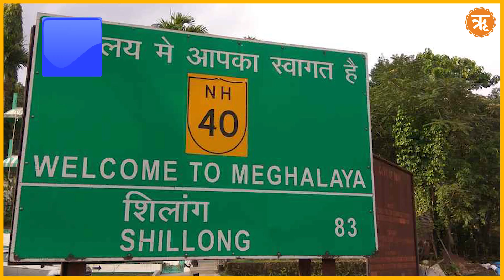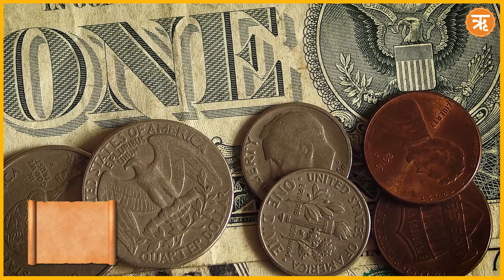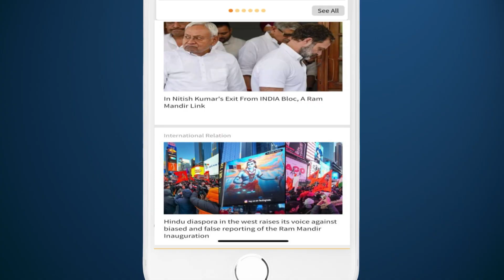2 April, 2011 : एमएस Dhoni की कप्तानी में भारतीय टीम ने जीता था दूसरी बार वर्ल्ड कप | Ritam Hindi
2 April, 2011 : एमएस Dhoni की कप्तानी में भारतीय टीम ने जीता था दूसरी बार वर्ल्ड कप | Ritam Hindi

2 अप्रैल, 2011 को महेंद्र सिंह धोनी की कप्तानी में भारत ने दूसरी बार वर्ल्ड कप का खिताब अपने नाम किया था। वानखेड़े स्टेडियम में खेले गए फाइनल में मुकाबले में भारत ने श्रीलंका को 6 विकेट से करारी मात दी थी।